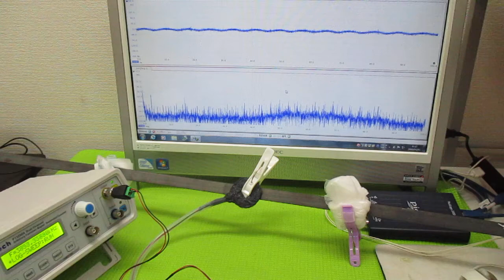対象物の振動モードに合わせた、超音波制御技術 ultrasonic-labo